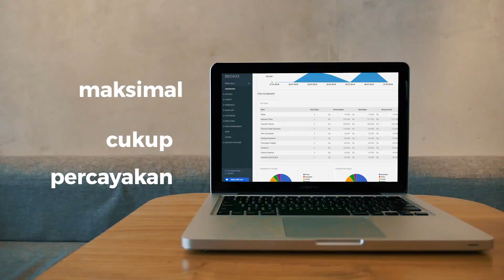Moka, Point of Sales for Services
Buat pelanggan datang kembali dengan mengutamakan kepuasan mereka melalui aplikasi Moka!

Moka memudahkan Anda dalam memantau bisnis dan pelanggan Anda di mana pun dan kapanpun.

Saatnya ciptakan inovasi dan pertahankan kualitas yang terbaik agar bisnis semakin berkembang!

Saatnya